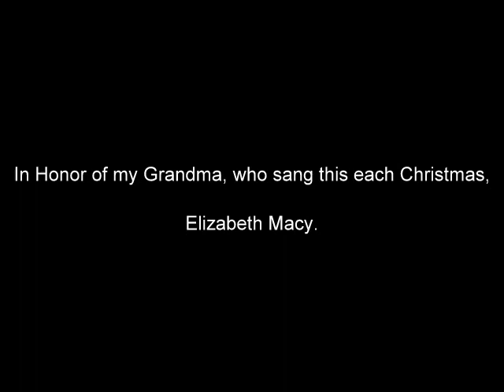Ring The Bells (Aaron Wilson)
Ring the Bells
Sung by:  Aaron Wilson
Accompanied By:  Larry Hammerling
Words and Music by: Harry Bollback

In Honor of my Grandma who sung this every Christmas